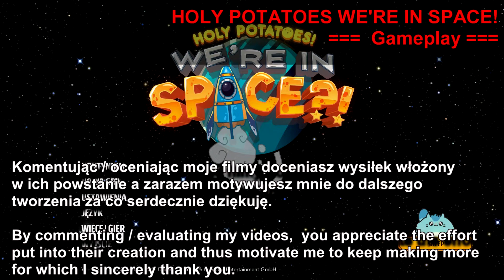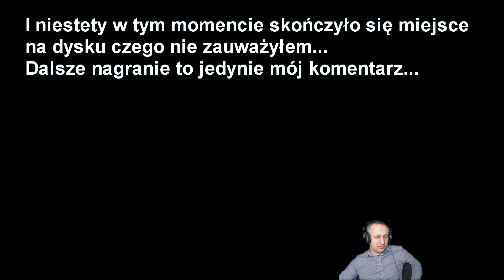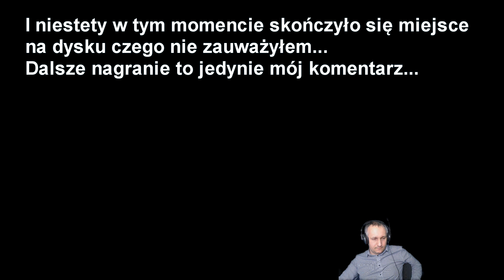18 = HOLY POTATOES! WE'RE IN SPACE?! == Eksploracja pobliskich planet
Gra Holy Potatoes! to dzieło studia "Daylight Studios", wydana zaś została przez "Daedalic Entertainment". W niej dowodzimy załogą statku kosmicznego dowodzonego przez dwie ziemniaczane siostry i naszym głównym zadaniem jest odnalezienie ich dziadka porwanego przez grupę zwaną "Zaćmieniem".

Do nas należy planowanie dalszych posunięć i walka z kolejnymi wrogami a także wypełnianie wszelakich misji i eksploracja napotkanych planet w poszukiwaniu zasobów oraz gotówki. Musimy przede wszystkim dbać o nasz statek i jego załogę nie zapominając o ciągłym zwiększaniu jego destrukcyjnych możliwości. Tu jednak goni nas czas którym dysponujemy do realizacji naszego zadania gdyż jeśli nie uciekniemy z danego układu do kolejnego zostaniemy dorwani przez ścigające nas siły Zaćmienia.

Całość oprawiona jest w dosyć zabawną grafikę z niezłą oprawą dźwiękową i muzyczną. Ogólnie w grze będziemy się dobrze bawić ponieważ jest w naszym języku a tłumaczenie zostało zrealizowane nader pieczołowicie. Dialogi są pisane z jajem i powoli jesteśmy prowadzeni przez całą historię przy okazji realizując zadania poboczne. To kolejna z gier przy których można się nabawić "syndromu jeszcze jednej tury" ponieważ z czasem - wciąga.

A zatem... zapraszam na kosmiczną przygodę wspólnie z kosmicznymi ziemniakami!